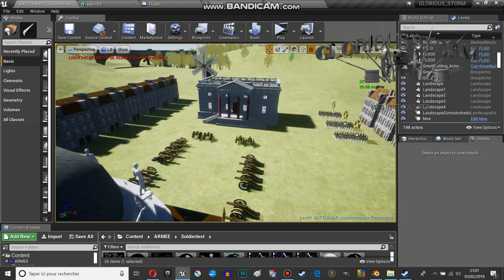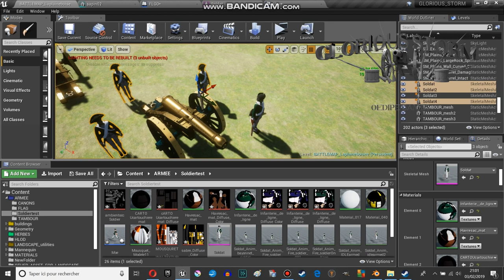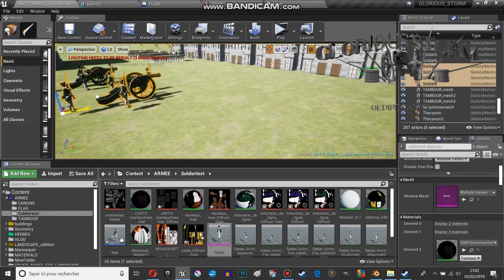GLORIOUS STORM: Playing with Infantery and cannons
DESCRIPTION:

I decided to create a regiment just to see how it looks.
I spend the week making different animations but it looks like the main one has been messed up.

However I decided to show that.